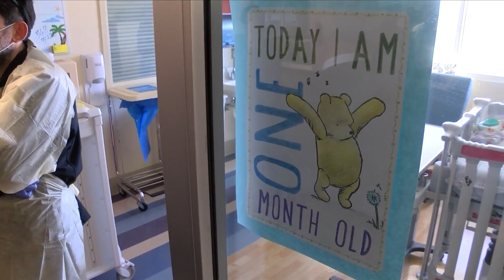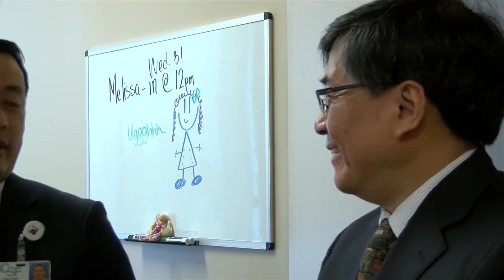MedWatch Today: Beijing Delegates Visit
A group from Beijing Children's Hospital in China toured the facilities. For those delegates it was a chance to experience healthcare in a way that would inspire their own operations.